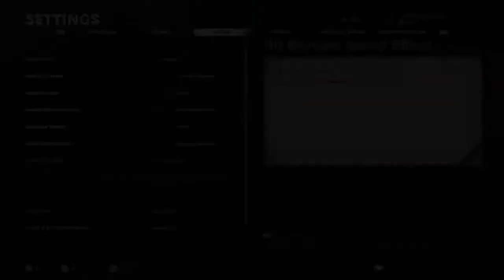Call Of Duty Black Ops Cold War Bloop City Part 2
I'm back on Nuketown84, but this time i am destroying hoes without mercy!!!

Some of the music in this video.
Song- Synthwave Metal No Copyright - Xenomorph

Song: Droppin' Plates
Artist: Disturbed
Album: The Sickness (Instrumentals)

Music in this video
Listen ad-free with YouTube Premium
Song
Droppin' Plates
Artist
Disturbed
Album
Droppin' Plates
WMG (on behalf of Reprise); UNIAO BRASILEIRA DE EDITORAS DE MUSICA - UBEM, Warner Chappell, ASCAP, LatinAutorPerf, PEDL, CMRRA, LatinAutor - Warner Chappell, and 8 Music Rights Societies